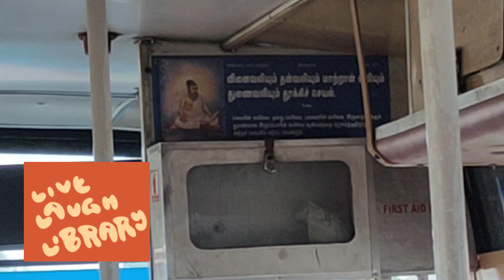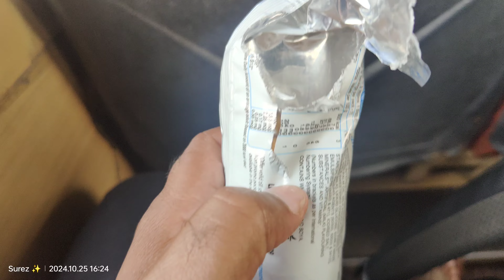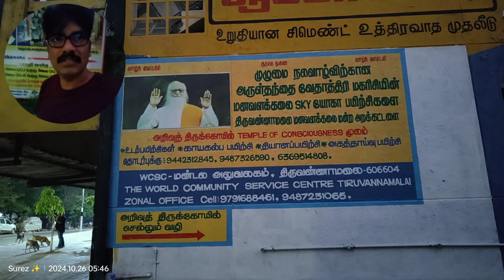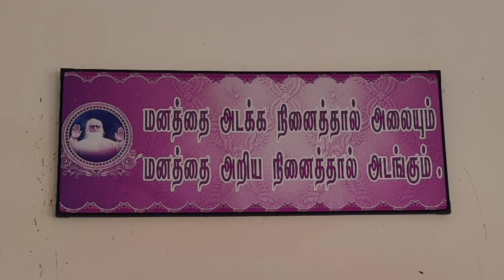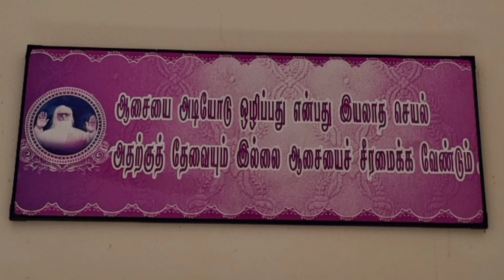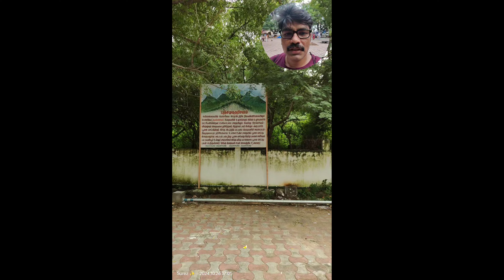Un explored Spot in Tiruvannamalai | Girivalam Oct 2024🔥